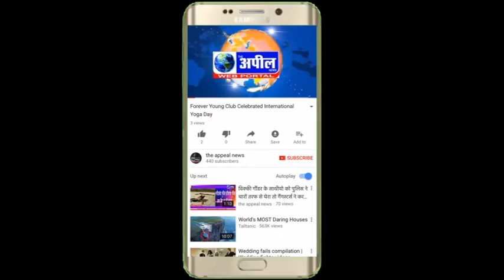पंजाब में कृषि विधेयकों का विरोध तेज | The Appeal News Paper